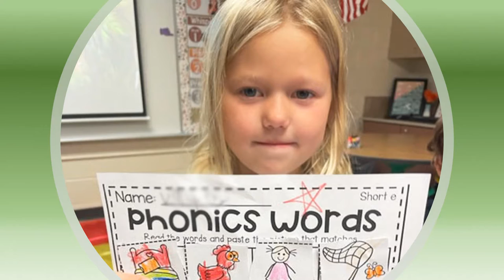Welcome to Greenwood Elementary! 2022 23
Images from Greenwood Elementary School, a part of Woodstock Community Unit School District 200, in Woodstock, Illinois. 2022-23